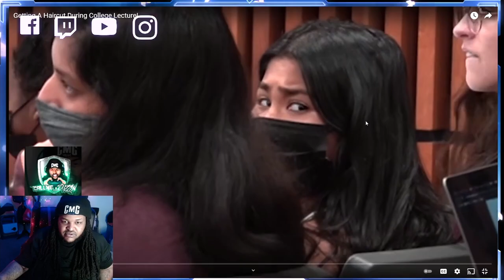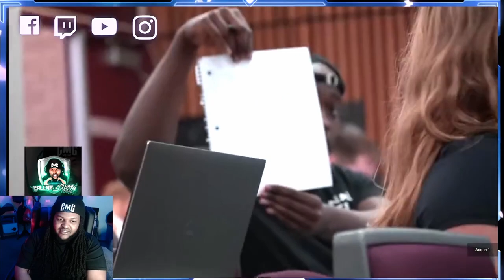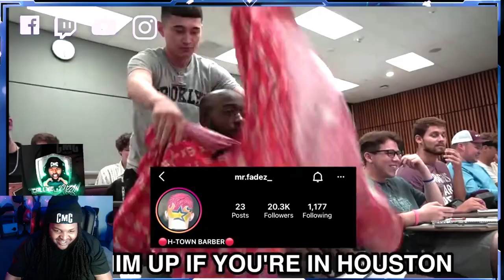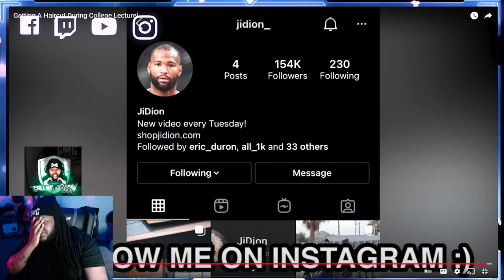MANS IS WILD LOL!! Getting A Haircut During College Lecture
Getting A Haircut During College Lecture (REACTION)